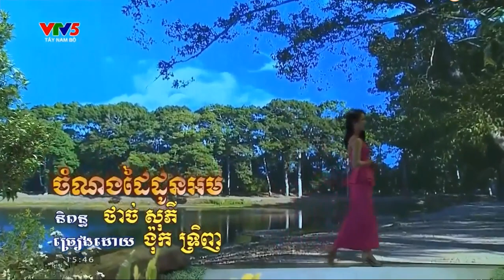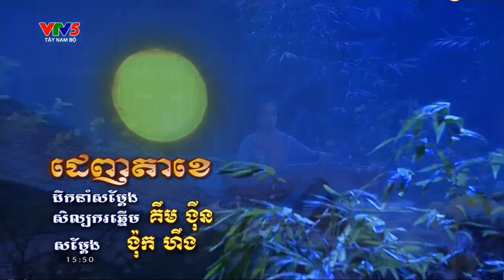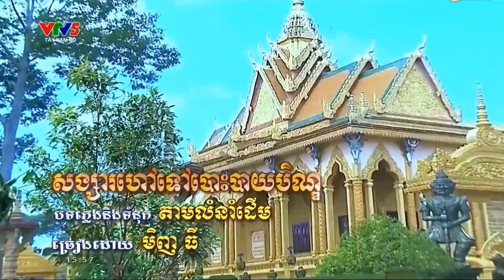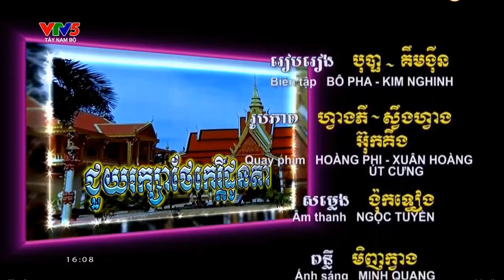នាទីសិល្បៈខ្មែរក្រោម ជួយថែកេរដូនតា ពីខេត្តព្រះត្រពាំង កម្ពុជាក្រោម ។